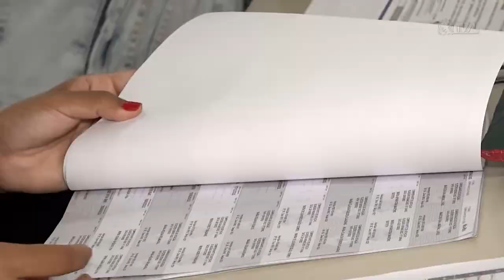As eleições foram tranquilas em Santa Catarina